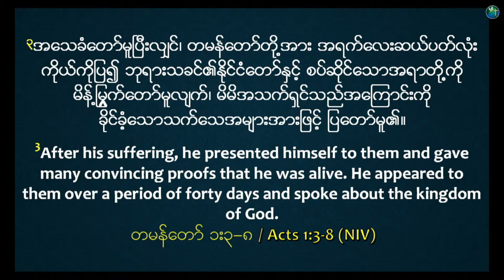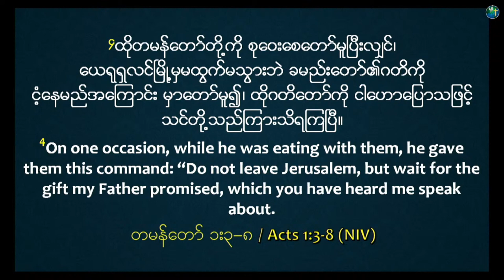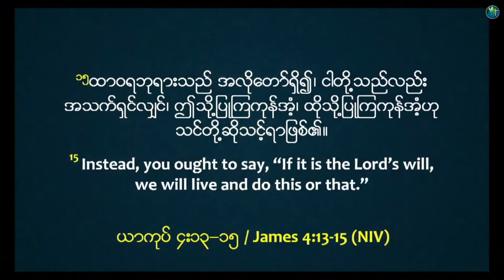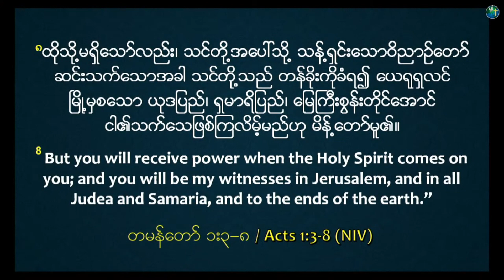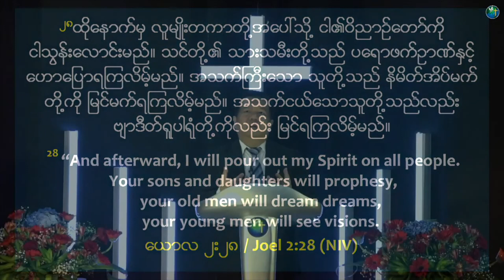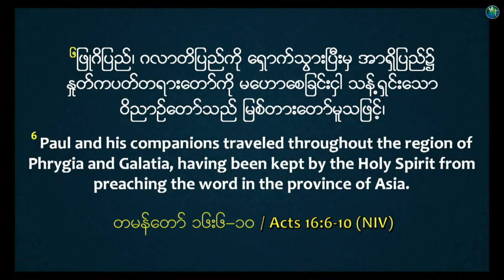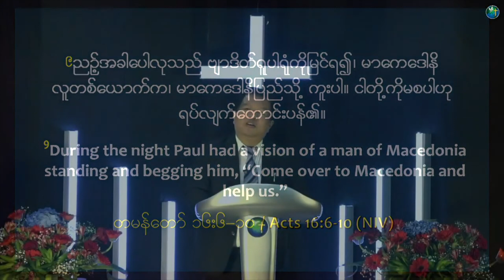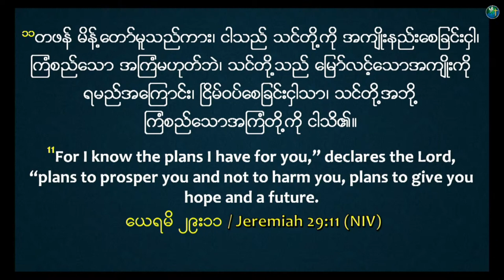ထိုသို့မရှိသော်လည်း | Rev. Kairos Kim | Sunday Online Worship Sermon | HIC Singapore